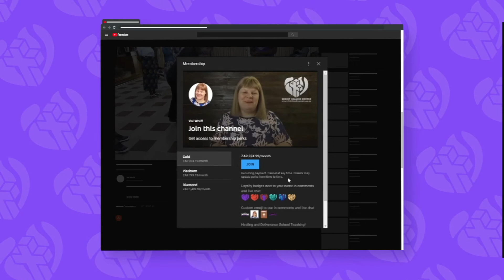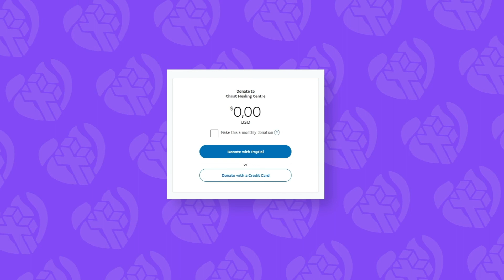STOP DISCOURAGING WOMEN IN MINISTRY! GOD IS NOT A RESPECTER OF PERSONS💡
Can WOMEN be PASTORS & PREACH? | Q&A with VAL WOLFF [SHARE]

Do you have a Testimony to share?  Have you benefited from Val’s Teachings or been to a Service or School and been delivered and healed?

Val is willing to connect with you via Zoom personally, just to share your Testimony or you can send us a video via 'wetransfer.com' these will be uploaded along with your deliverance to this Youtube Channel.

South African POPIA Act : Participants have agreed on Zoom or by email for their personal information to be used in broadcasts, in the form of video recordings for a programme related to the church, as well as broadcasting platforms including the Internet or apps, including the livestreaming of Healing and Deliverance Services and Schools.

Donate to this Ministry by hitting the Join button, included is access to Healing School / CDs / Deliverance Teachings and so much more to come, thank you for your support: